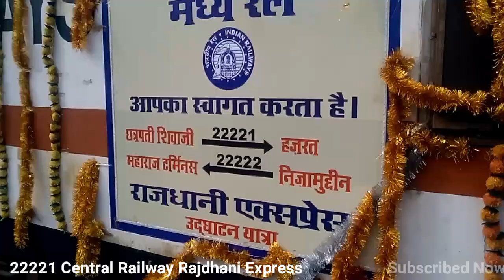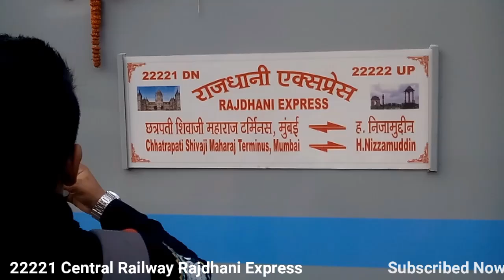22221 CST-NZM Central Railway First Rajdhani Express Train Inspection Full Decorated Rajdhani CR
22221/Mumbai CSMT - Hazrat Nizamuddin Rajdhani Express

Decorated Electric Locomotive Wap 7 Ajni 30543

मुंबई छत्रपती शिवाजी महाराज टर्मिनस - हजरत निजामुद्दीन राजधानी एक्सप्रेस     मुम्बई छत्रपति शिवाजी महाराज टर्मिनस - हज़रत निज़ामुद्दीन राजधानी एक्सप्रेस

Arrive Hazrat Nizamuddin Railway Station

Rail Fan Me & Soni ji